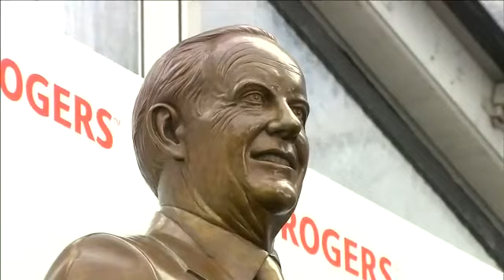Bronze statue of Ted Rogers unveiled at Rogers Centre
Rogers’ widow Loretta Rogers said Ted would be surprised and very flattered that he’s immortalized in bronze.